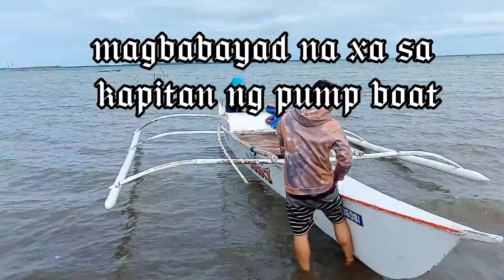Travelling To Bohol By Pump Boat l May Umiyak na Bata l Wella The Dreamer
Travelling to Bohol by pump boat is a great adventure, my daughter was crying because of a big waves well ako nga kinakabahan akala ko tataob ang bangkang sinasakyan namin. However, safe Naman kaming dumating sa Bohol nabasa nga lang at nakaihi sa short.